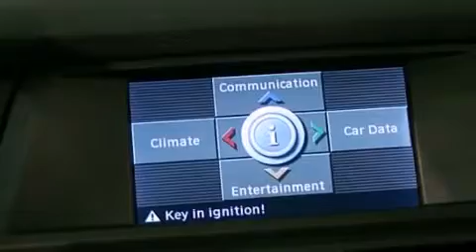2009 BMW 5 Series St Louis MO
We've been honored to serve the Springfield IL area , we promise that your experience at our dealership will exceed your expectations !

 Year : 2009
 Make : BMW
 Model : 5 Series
 Engine : Gas I6 3.0L/183
 Trans . : Automatic

 Miles : 49,742
 Interior : Sand Beige
 Stock : 266218A

 2009 BMW 5 Series Springfield IL